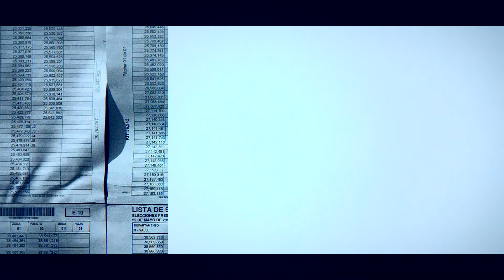¿Cómo bajar el desempleo en Neiva? German Casagua, candidato a la Alcaldía, respondió - BLU Radio